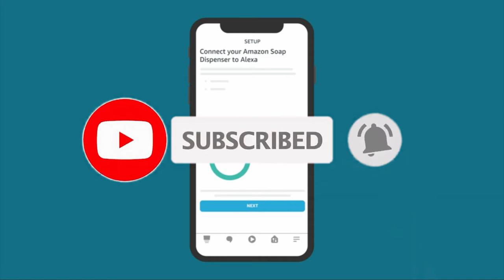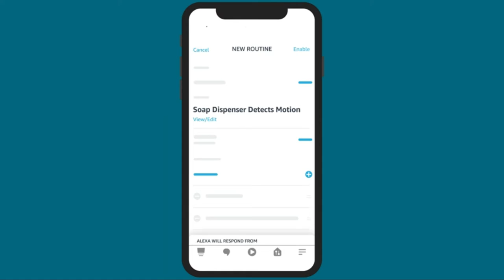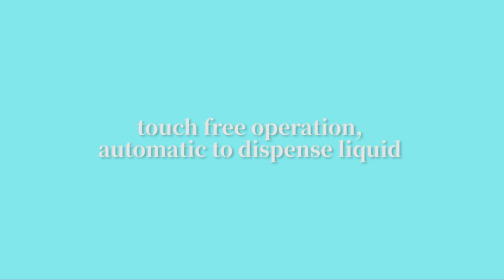6 Best Smart Soap Dispenser 2022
Hi Guys !! If you are looking for Best Smart Soap Dispenser 2022. Here I listed Best Sony Camera 2022. These links are paid.
We use amazon one link, which works in more than five countries.
Best Smart Soap Dispenser 2022
1. Introducing Amazon Smart Soap Dispenser, automatic 12-oz dispenser with 20-second timer, Works with Alexa

2.CasaTimo Automatic Touchless Hand Sanitizer Dispenser, Automatic Soap Dispenser 15.2oz/450ml, 4-Level Adjustable, Countertop/Wall-Mounted for Familly/Commercial Use, Silver

3. AIKE 9.5 oz. Rechargeable Automatic Sensor Liquid Soap Dispenser Pump, Brushed Stainless Steel, Model AK1333

4. slicillo Hand Sanitizer Dispenser, Newest Infrared Automatic Soap Dispenser Touchless Lotion Dispenser, Stainless Steel Touchless Soap Dispenser with Waterproof Base for Bathroom Kitchen Hotel

5. Hanamichi Soap Dispenser, Touchless High Capacity Automatic Soap Dispenser Equipped w/Infrared Motion Sensor Waterproof Base Adjustable Switches Suitable for Bathroom Kitchen Hotel Restaurant

6. smart soap dispenser